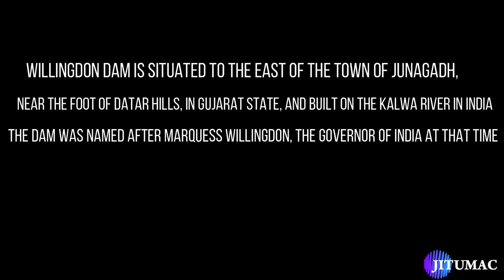WILLINGDON DAM I GIRNAR | JUNAGADH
Willingdon Dam is situated to the east of the town of Junagadh, near the foot of Datar hills, in Gujarat State, and built on the Kalwa River in India. The dam was named after Marquess Willingdon, the Governor of India at that time.On the top of adjoining Datar hills is a shrine of Saint Jamiyal Shah Datar, which is a popular place of worship for both Hindus and Muslims. The climb to the Datar hills is about 2500 steps or 847 metres 2,779 ft.

Song - Blank
Artist - Disfigure